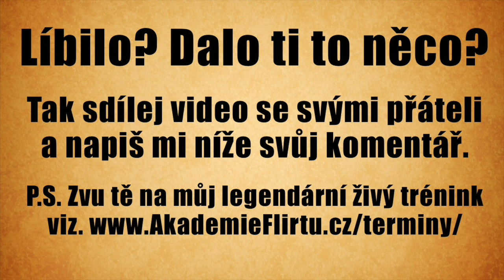Jak sbalit holku ve škole či na vysoké?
Líbí se ti spolužačka? Holka, která tě přitahuje a tápeš, jak s ní začít chodit? O tom tohle video "Jak sbalit holku ve škole či na vysoké". A jak na střední škole, tak i klidně na vysoké škole, na vejšce. Užij si ho a dej mu LAJK a sdílej níže s kámošema. P.S. Přijď na některý z mých živých kurzů a tréninků svádění a získej 1000x více tipů a triků! Viz. anebo sleduj má kvalitní online tréninková videa na

- David